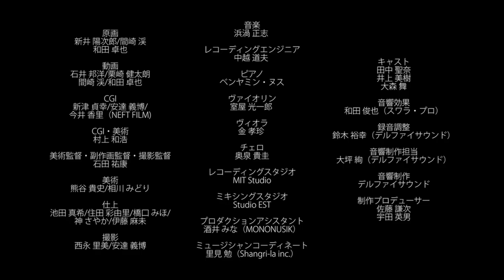Noitamina Poulette's Chair | Cute Children Anime